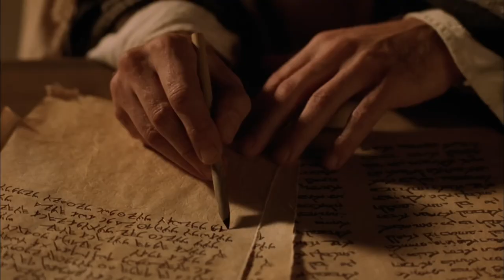John chapter 9